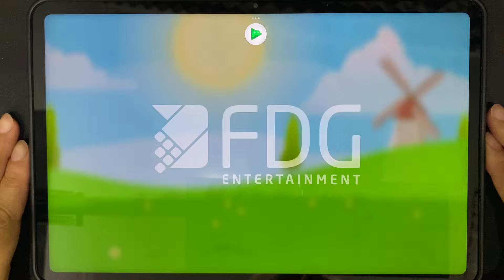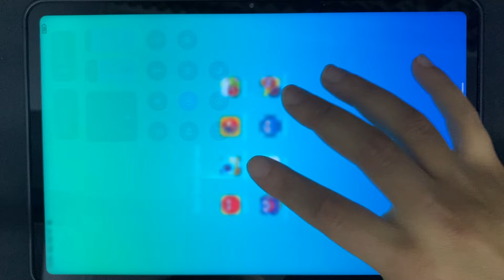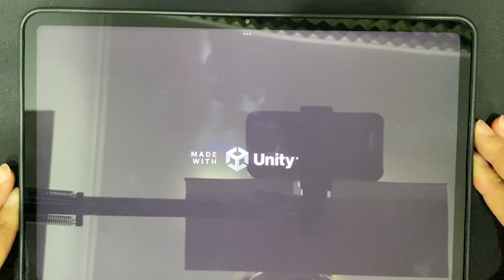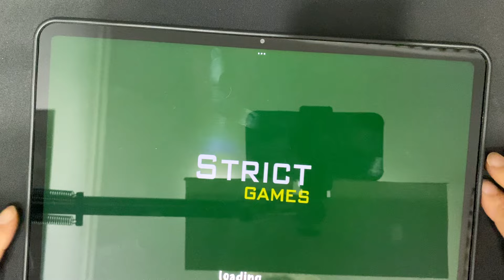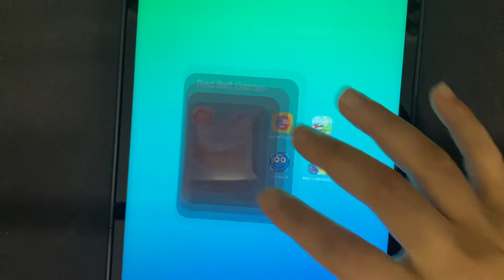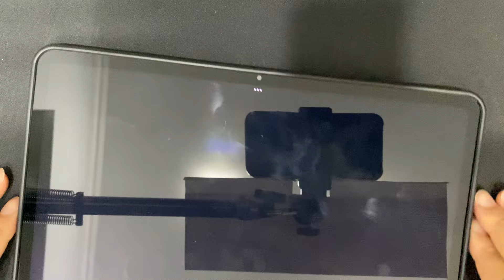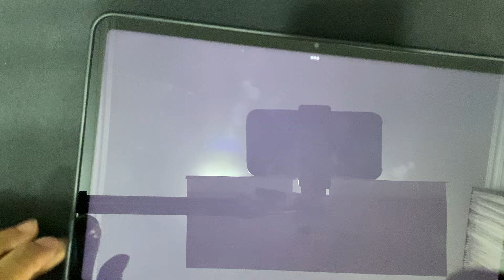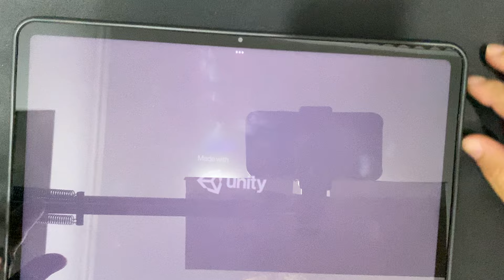Red Ball 4, Jumping Ball, Red Rolling Hero, Spie Ball 2, Red Hero Bounce and More Red Ball Games